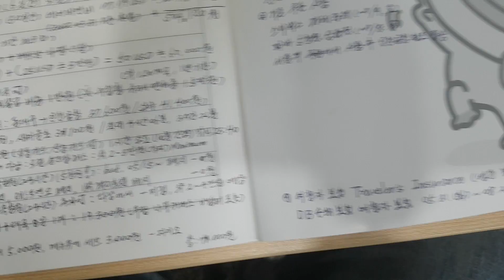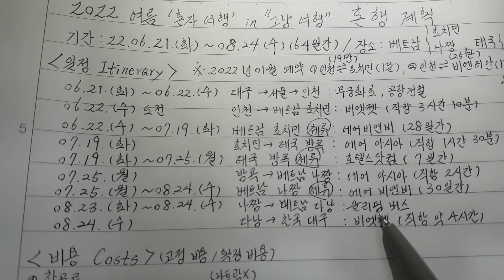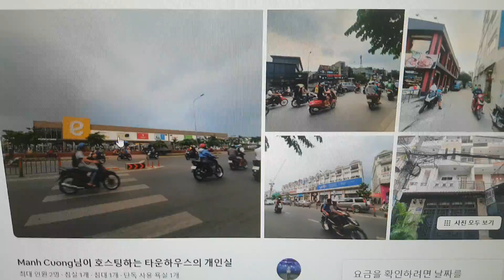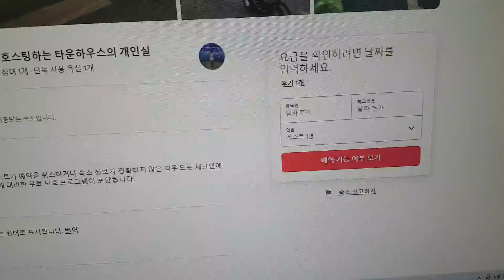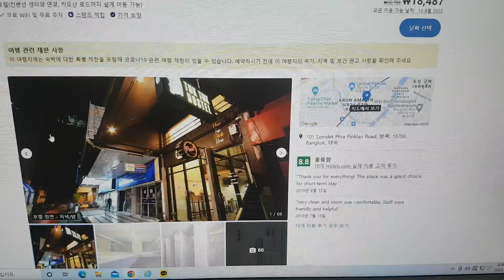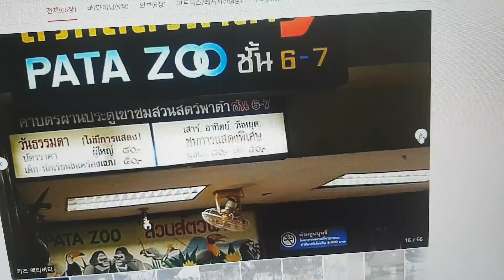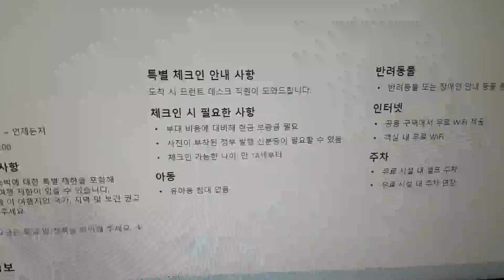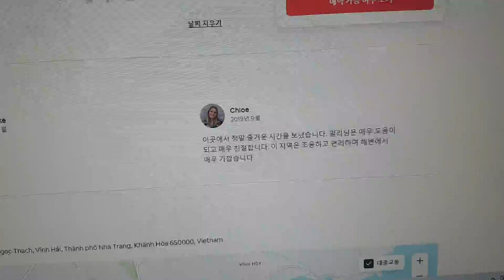혼행 해외 64일 01, 계획서 01, 22.06.21.~08.24. 베트남/태국 01, Travel Abroad(64) 01, Plan 01, Viet/Thai 01, Korea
그냥, 여행... 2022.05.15.일. 혼행 해외 64일 01, 계획서 01, 22.06.21.화.~08.24.수. 베트남 호치민, 나짱 / 태국 방콕 01, 일정-비용 기확정 선정산 01
May. 15th. 2022. Sunday.
Alone Traveling Abroad 64 days 01, Plans 01, 22.06.21.Tuesday.~08.24.Wednesday. Vietnam Ho Chi Minh City, Na Trang / Thailand Bangkok 01, Daegu, Korea.
Just because traveling, Alone Traveling Abroad 64 days 01, Plans 01, 22.06.21.Tuesday.~08.24.Wednesday. Vietnam Ho Chi Minh City, Na Trang / Thailand Bangkok 01, Itinerary, Costs, Pre-Settlement of Accounts, Projects, Daegu, Korea.